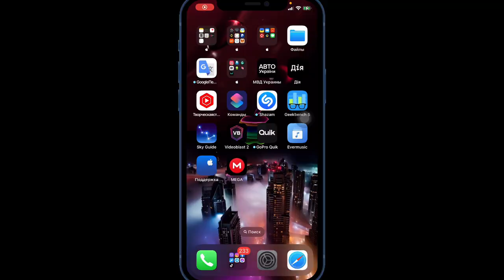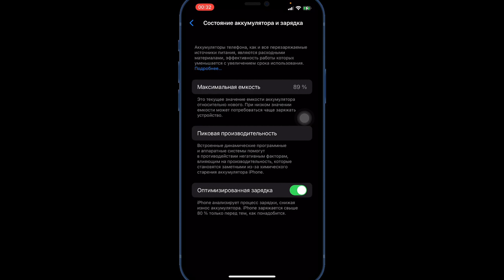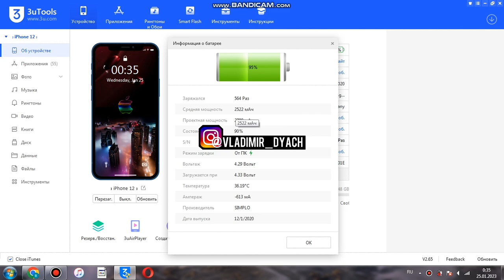Как ПРАВИЛЬНО заряжать iPhone & iPad ​⁠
Полная инструкция эксплуатации Apple устройств.

Правильная зарядка iPhone
Как правильно заряжать iPhone
Как правильно заряжать iPad
Какой зарядкой заряжать iPhone
Какой зарядкой заряжать iPad
Инструкция правильной эксплуатации батарейки iPhone
Инструкция правильной эксплуатации батарейки iPad
Правильная зарядка iOS устройств

 Полезные ссылки 